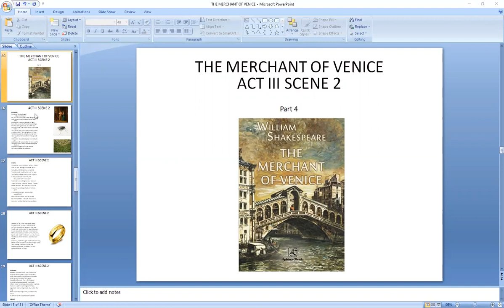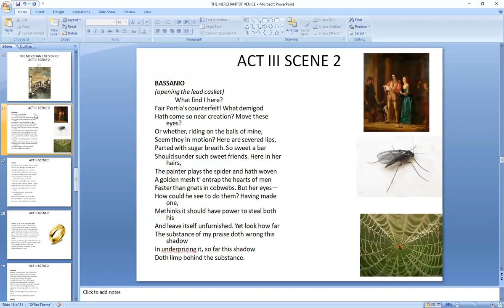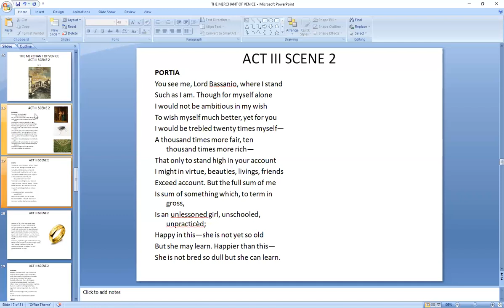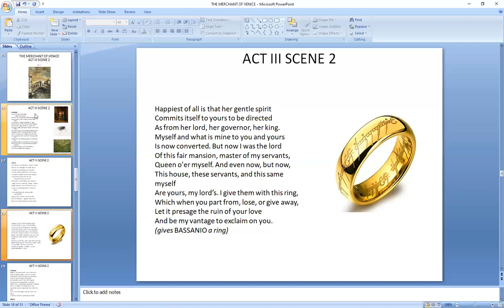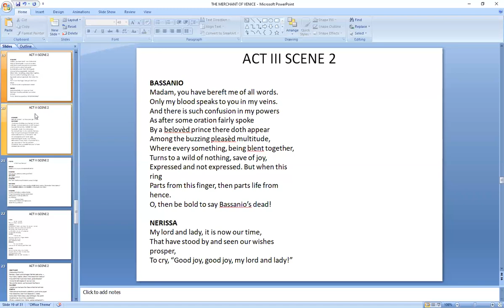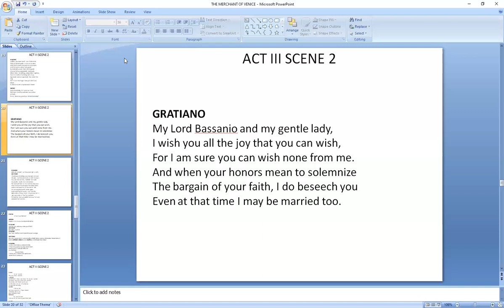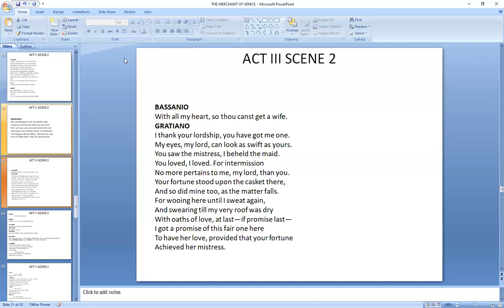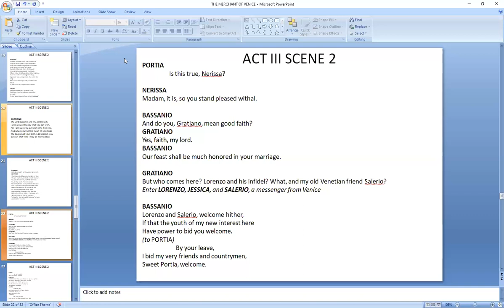ENGLISH LITERATURE-X-ACT- III SCENE-2 Part - 4(28-AUG-2020)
ENGLISH LITERATURE-X
DRAMA: ACT III  | SCENE- 2 | PART-4
DESCRIPTION :
ASSIGNMENT :